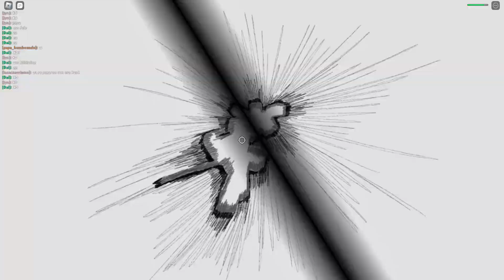Strongest Battlegrounds- but this server is trash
my teammate wouldent let me combo, third parties were everwhere, and even in the end, i couldent even 1v1 that goober, what the flip